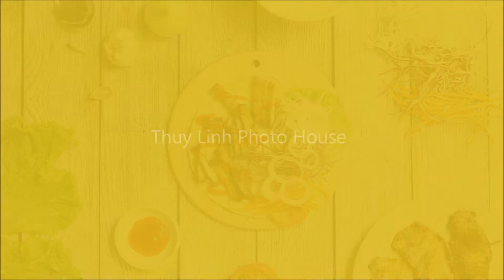Pancake Pork Meat (Bánh kẹp thịt heo) @ Linh's Cooking Series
@ Linh's Cooking Series